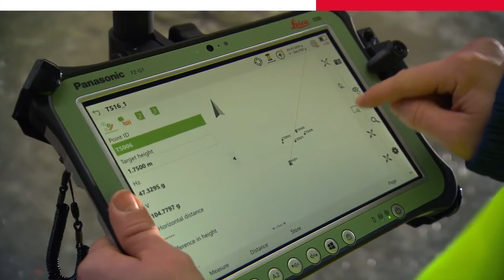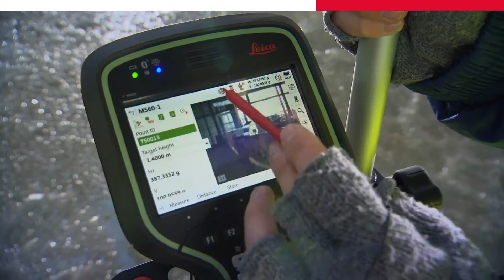Leica ATR Plus Total Station – Survey it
Meet the most reliable hard worker among all robotic total stations in its class.

Made to face any challenge, task or project, the new Leica TS16 automated total station will reliably support you and deliver accurate data when and where you need it. With the engaging Leica Captivate field software, paired with the self-learning ATRplus for automatic target recognition under any environmental circumstance, the TS16 can tackle every task with ease